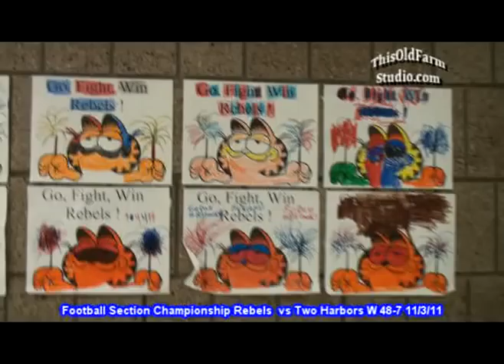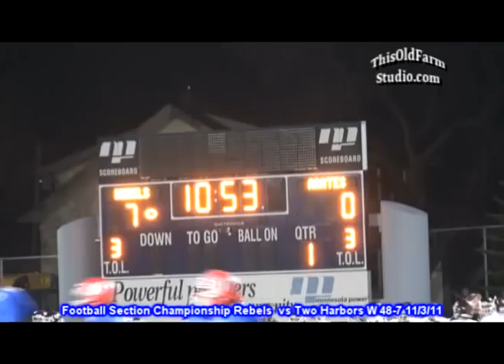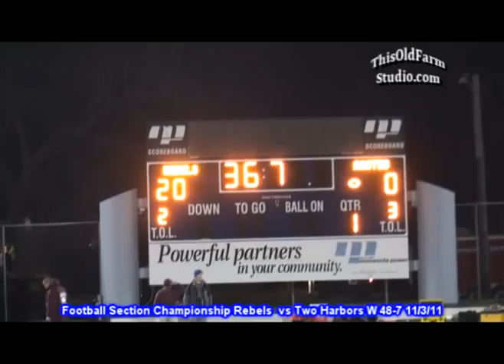Rebels vs Two Harbors Section Championship 11-3-11 Higher Definition upload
This is a higher definition upload. You have the option of 240, 360 or 480p for YouTube play back. It is located on the bottom bar under the video. For those of you that are viewing these videos let me how this higher definition works. It takes an extra 1 1/2 hours to upload but the quality should be much higher.